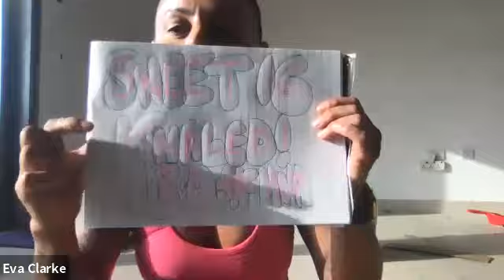HUA 29 JULY ONLINE SESSION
Happy Birthday @icy.swim 🎈S I X T E E N🎈
Today’s @huafitness 🏋🏻‍♂️
0-5 minutes complete 16 burpees then
1 min shuttle (2 x beeps)
30 secs L-sit  press  (1 x beep) + 30 secs rest
5-10 minutes complete 16 burpees then wall sit. If you break the wall sit complete 8 HR pushups each time you break.
10-15 minutes complete 16 burpees then
1 min shuttle (2 x beeps)
30 secs L-sit  press  (1 x beep) + 30 secs rest
15-20 minutes complete 16 burpees then wall sit. If you break the wall sit complete 8 HR pushups each time you break.
20-25 minutes complete 16 burpees then
1 min shuttle (2 x beeps)
30 secs L-sit  press   (1 x beep) + 30 secs rest
25-30 minutes complete 16 burpees then wall sit. If you break the wall sit complete 8 HR pushups each time you break.
30-35 minutes complete 16 burpees then
1 min shuttle (2 x beeps)
30 secs L-sit  press  (1 x beep) + 30 secs rest
35-40 minutes complete 16 burpees then wall sit. If you break the wall sit complete 8 HR pushups each time you break.
40-45 minutes complete 16 burpees then
1 min shuttle (2 x beeps)
30 secs L-sit  press  (1 x beep) + 30 secs rest
45-50 minutes complete 16 burpees then wall sit. If you break the wall sit complete 8 HR pushups each time you break.